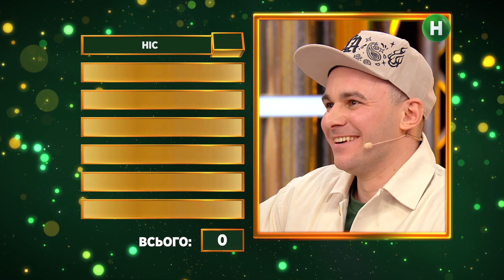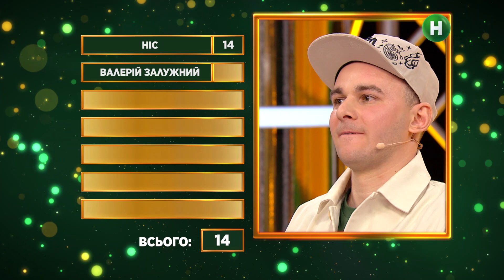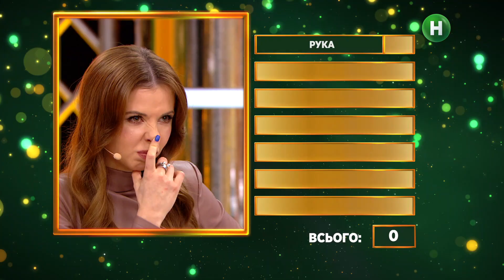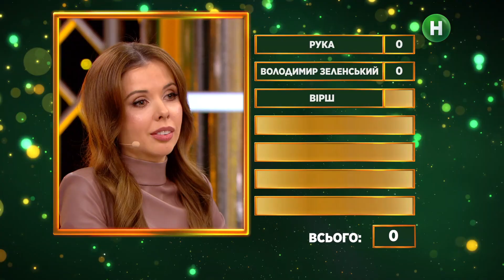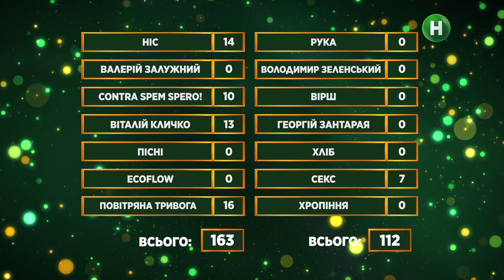Хто переможе: хіт-мейкери чи радіоведучі? – єПитання з Лесею Нікітюк. Випуск 8. Фінал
Дивіться фінальний раунд у шоу єПитання випуск 8, у якому капітани команд зіткнуться у фінальному раунді. Іван Марунич та Міла Єрємєєва спробують вибороти додаткові бали для своїх команд у шоу єПитання випуск 8 від 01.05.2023.